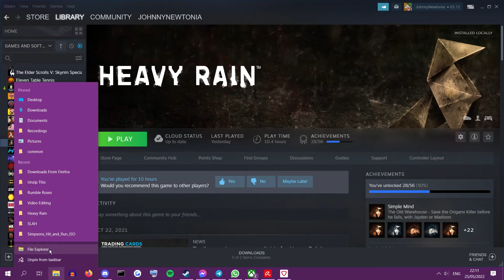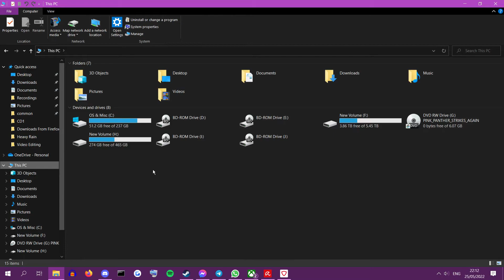I need this off my harddrive so it's uploaded here #4